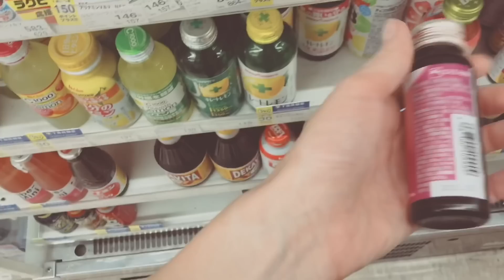ИЗ ДЛИННОВОЛОСОЙ БЛОНДИНКИ В РОЗОВОЕ КАРЕ! КАК Я ВАС РАЗЫГРАЛА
Привет, друзья! Сегодня я рада поделиться с вами моим видео розыгрышем ☺️ как я разыграла вас в Instagram! Спасибо всем за ваши комментарии, реакции и ваши сообщения ! Я вас очень люблю и сейчас уже действительно подумываю о том чтобы обрезать длинные белые волосы и покрасить их в розовый
Найдите меня в Instagram - anitakurkach